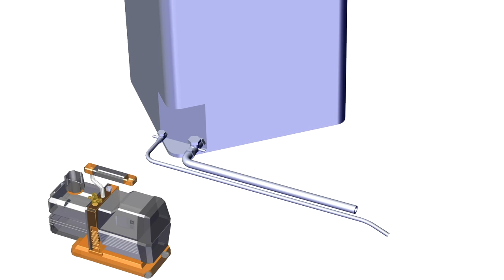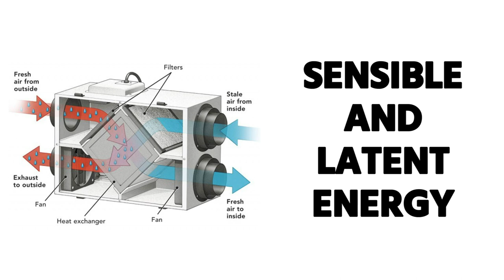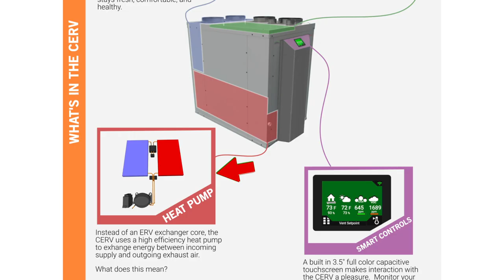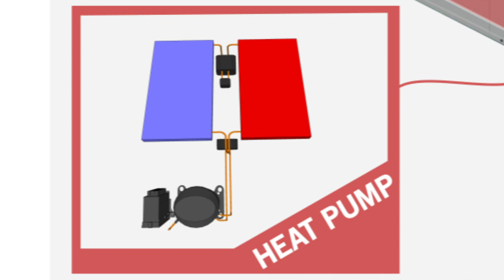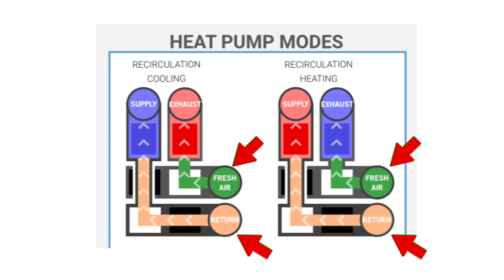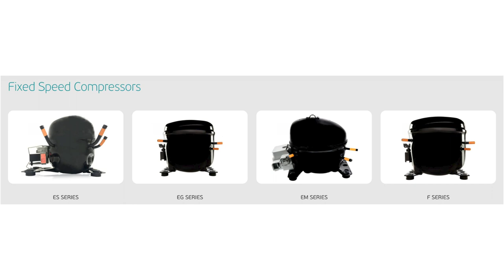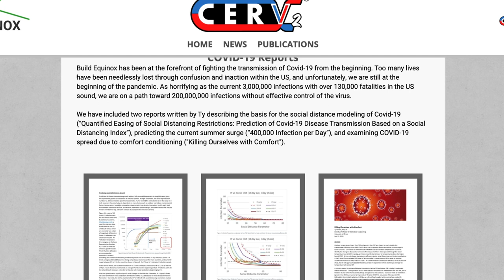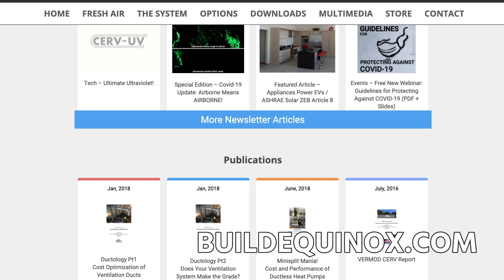Advanced Ventilation w/ CERV2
Bryan is joined by Ty Newell from BUILDEQUINOX to discuss Advanced Ventilation w/ CERV2.

Visit BUILDEQUINOX website at BUILDEQUINOX.COM.